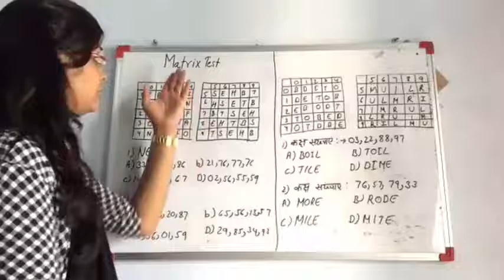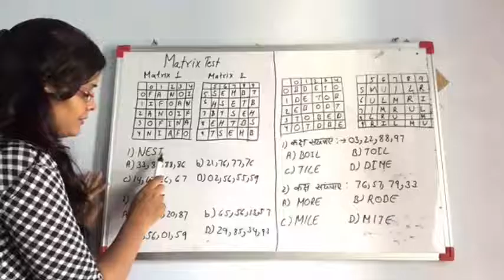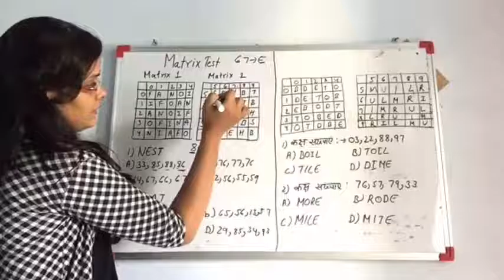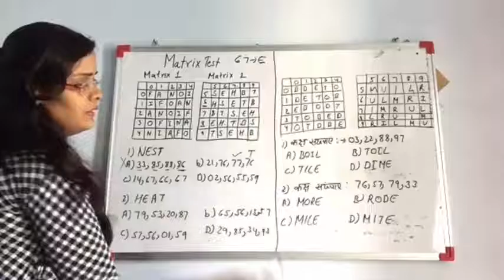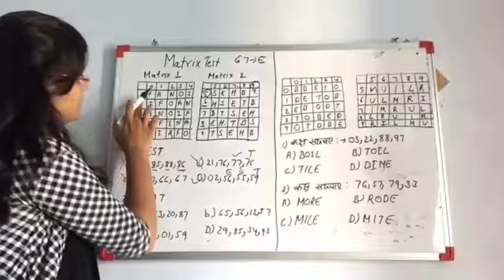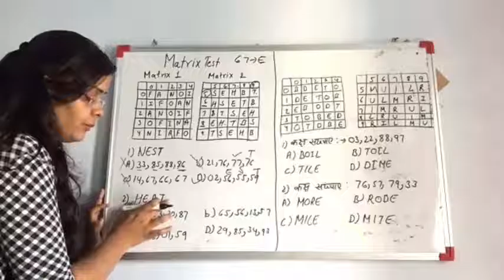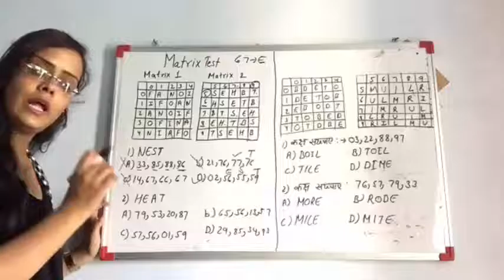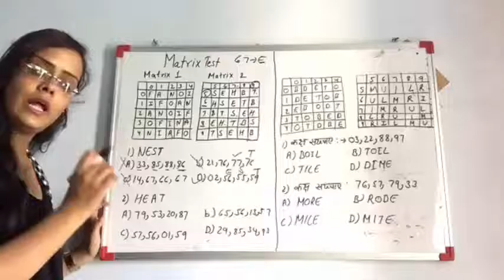Reasoning Matrix Based Problems Live Test, Reasoning Matrix Short Tricks 2019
Reasoning Matrix Based Problems, Reasoning Matrix Short Tricks 2019, hindi video मैट्रिक्स टेस्ट ऑनलाइन सीरीज हिंदी विडियो